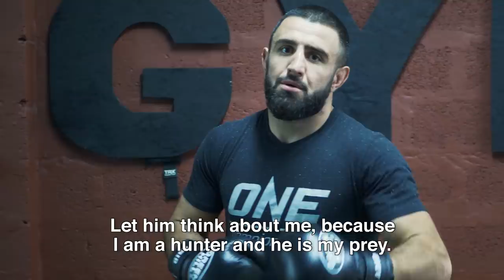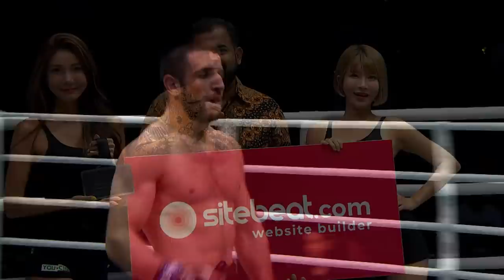Kiamrian Abbasov’s Road To ONE Gold | ONE Feature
After taking out multiple veteran contenders in ONE Championship's welterweight division, Kiamrian Abbasov has finally earned what he has been worked all his life for — a shot at World Title gold. The grappling guru has worked with some of the best Muay Thai practitioners in the world in order to match the spectacular striking of reigning ONE World Champion Zebaztian Kadestam, and will look to beat "The Bandit" at his own game at ONE: DAWN OF VALOR in Jakarta.